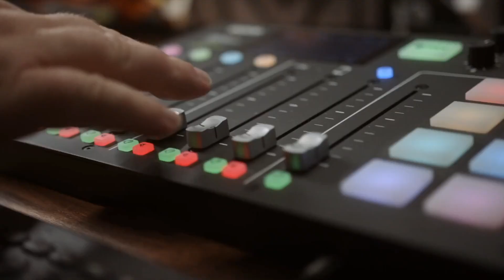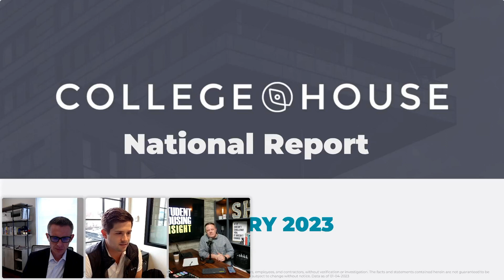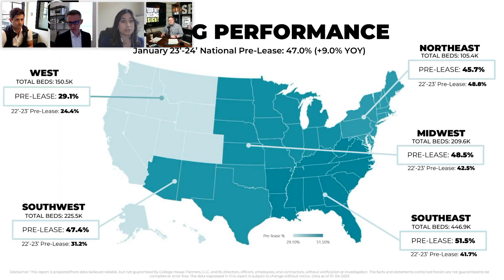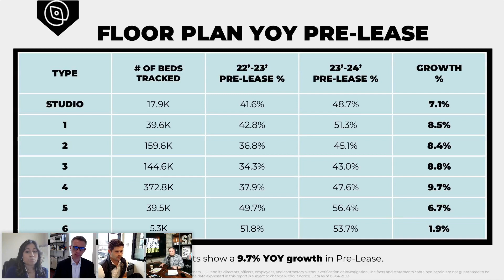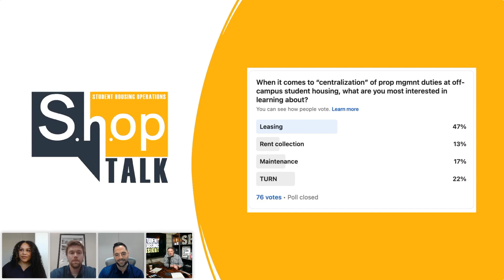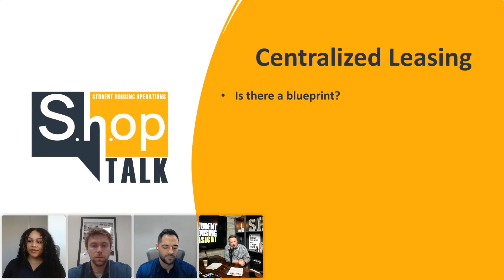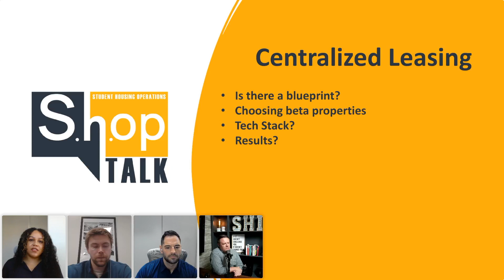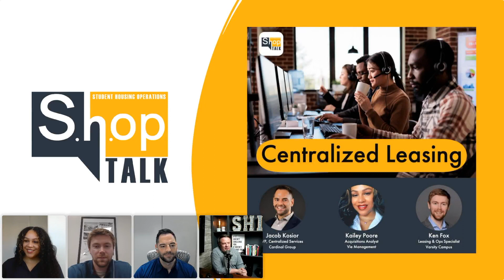Jan 23 ShopTalk Replay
ShopTalk is a monthly webinar for Student Housing professionals operating off-campus or public-private student housing facilities,

0:02:58 - Update from NMHC
0:09:26 - Nat'l & Regional Fall '23 Pre-leasing Review
0:38:40 - Centralized Leasing Services
1:13:13 - Closing Statement